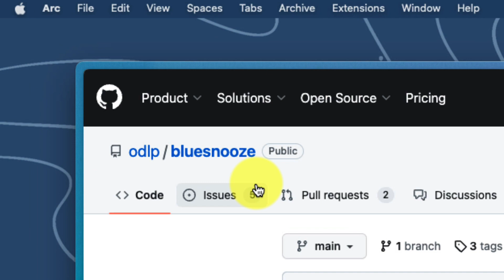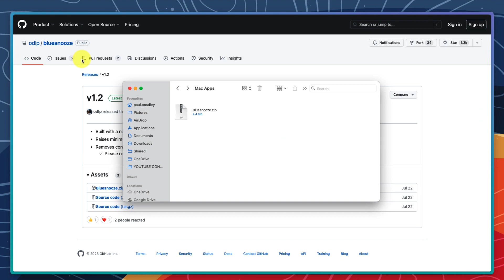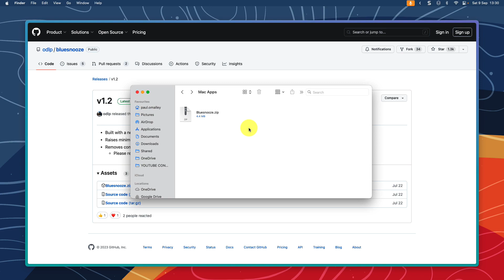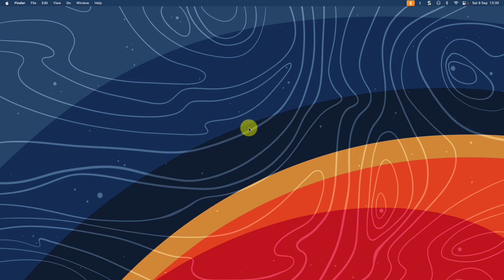Bluesnooze: A Must-Have App for Mac Users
Using Bluesnooze on MacOS is a smart way to prevent your sleeping Mac from connecting to your Bluetooth devices such as headphones. If you pair Bluetooth headphones or speakers with both your phone and Mac, you know how frustrating it can be when your sleeping Mac connects intermittently and interrupts your music or podcast. With Bluesnooze, the Bluetooth connection on your Mac is switched off when your Mac sleeps, and switched on when your Mac wakes.

In this video, I will show you how to download, install, and configure Bluesnooze for MacOS as well as how to set up the app to launch at login.

Bluesnooze is a simple but powerful app that can make your life easier if you use a Mac and Bluetooth devices. The link to the GitHub page is

Music from Uppbeat (free for Creators!)